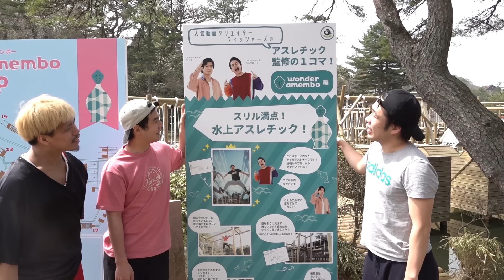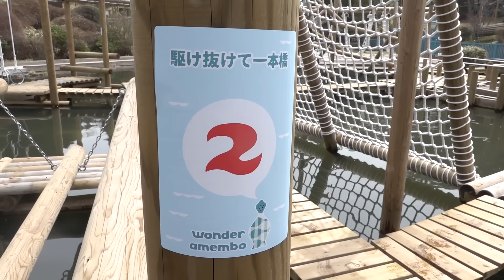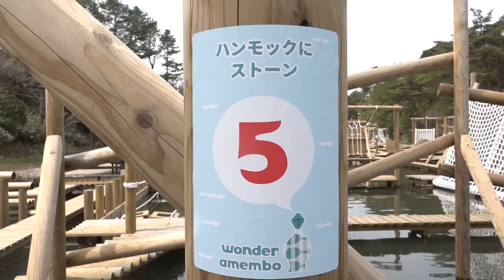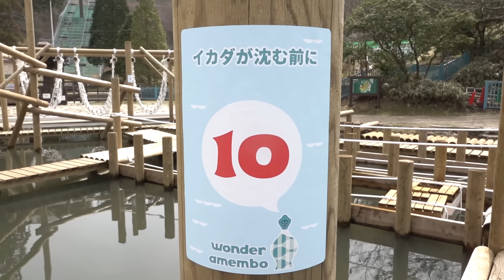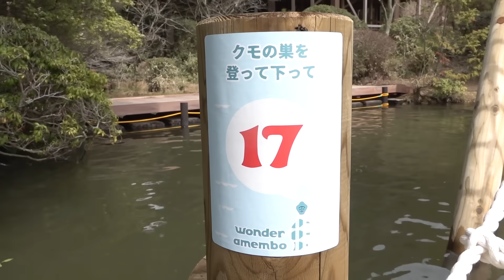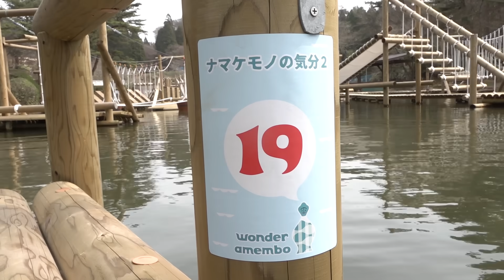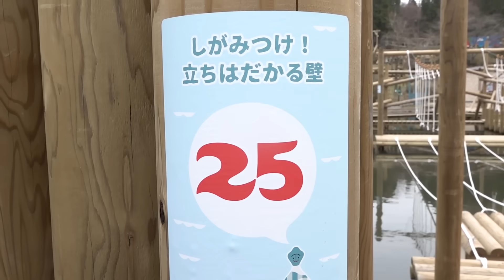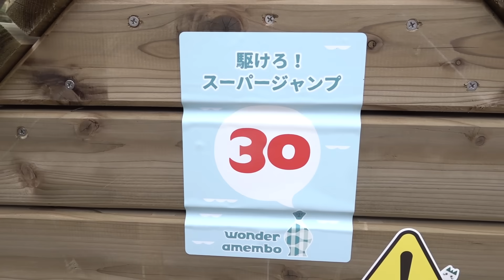【日本最大級】巨大水上アスレチックを作ったら面白すぎてビショ濡れになったwww【GREENIA】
シルクロードが考えフィッシャーズで試し、試行錯誤して、いろんな方と協力して作った国内最大級のアスレチックパーク！みんなも楽しもうぜ！！
普段から楽しんでもらえてる視聴者さんや新しくフィッシャーズを知ってくれた方に楽しんでもらいたくて、頑張って監修させていただきました！盛り上がろうぜ！！！

【再生リスト】
―すべて表示(西暦別もあります)

PIXTA